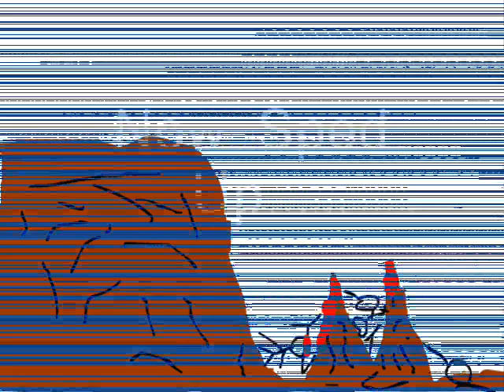The drop- off remix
french toast tastes good